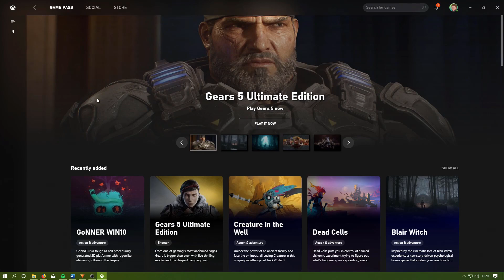Gears 5 Xbox Game Pass Review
It's time for Gears 5 on Xbox Game Pass. Gears 5 is the latest entry in the Gears of War series and is one of the first AAA titles released exclusively on Xbox Game Pass. Is it any good though? Please watch my Gears 5 Xbox Game Pass review.